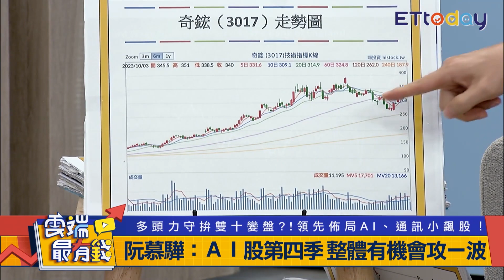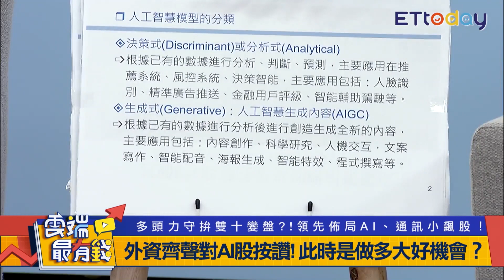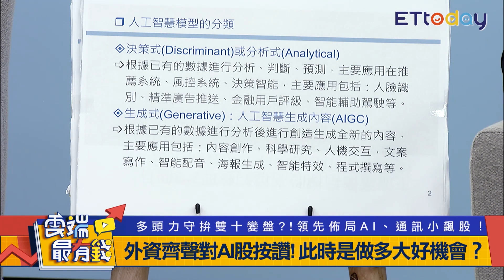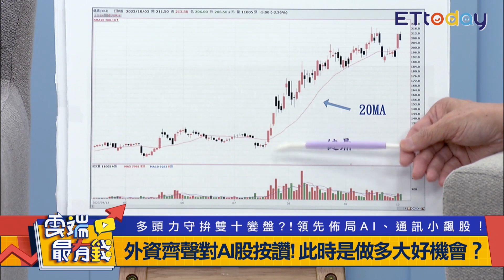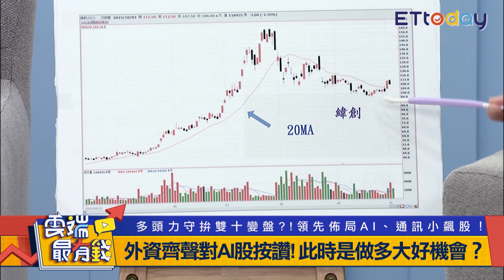AI有望上攻 這類概念股最強！ 做多好機會 廣達.緯創怎操作？｜雲端最有錢EP312精華